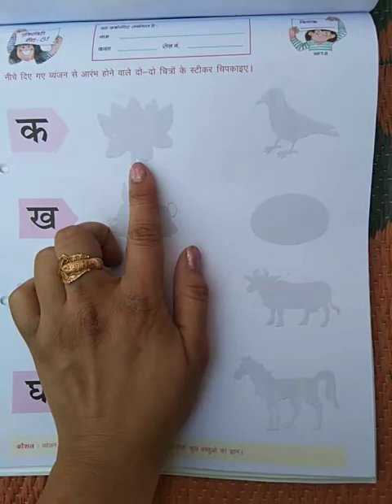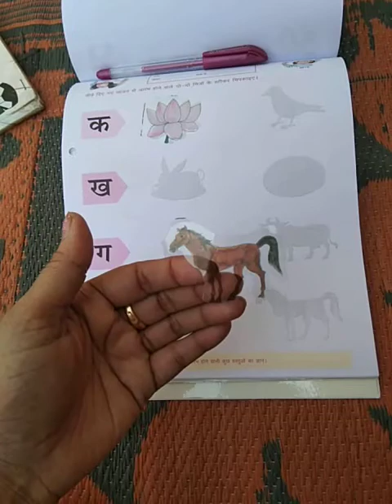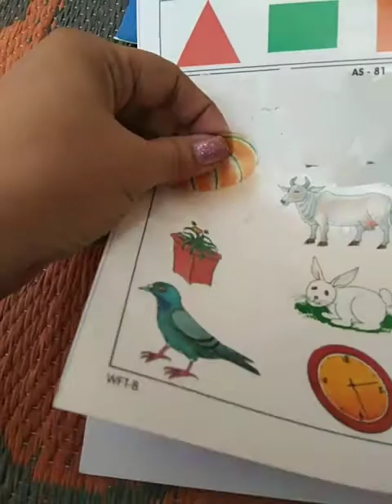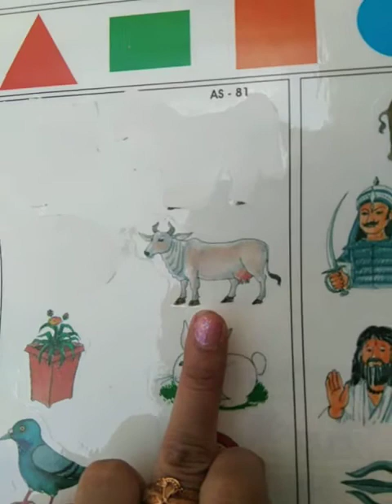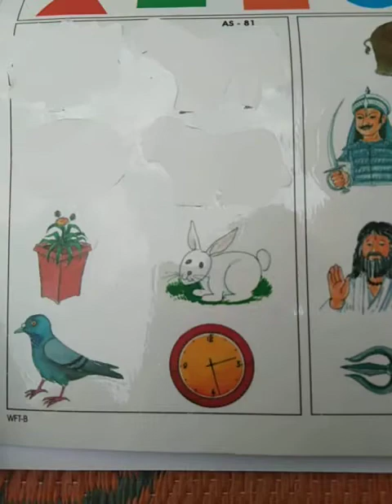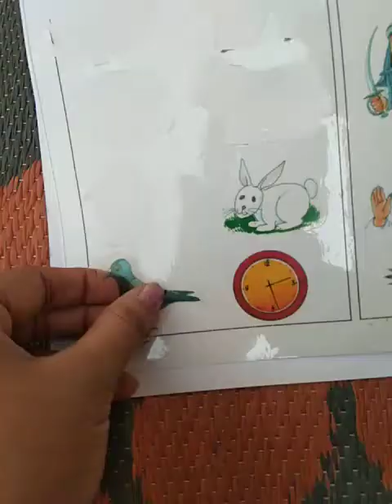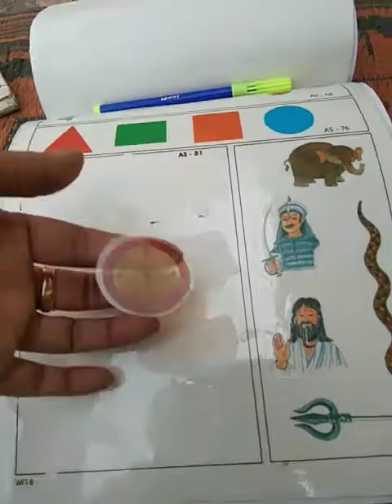Pre Primary video (LKG sheet no. 81)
व्यंजन क ख ग घ की पहचान करना सीखिए